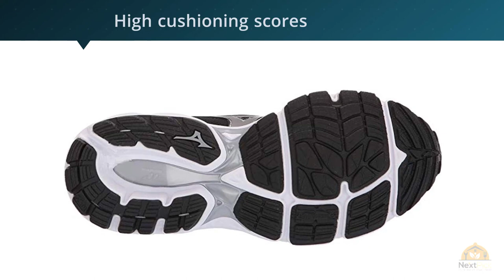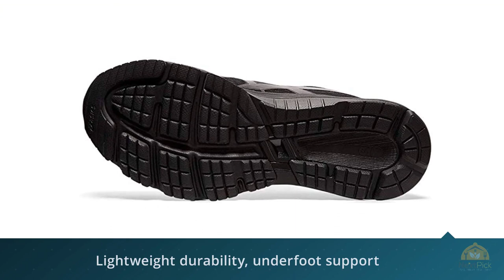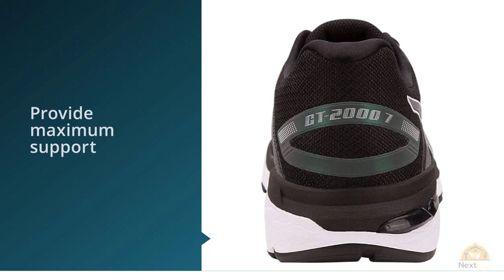Top 5 Best Stability Running Shoes Review in 2023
Best Stability Running Shoes featured in this video:
0:24 NO.1. Brooks Men's Adrenaline GTS 19
1:11 NO.2. Mizuno Women's Wave Inspire 15 Running Shoe
1:54 NO.3. ASICS Men's GT-1000 8 Running Shoes
2:47 NO.4. ASICS Men's GT-2000 7 Running Shoes
3:34 NO.5. Saucony Men's Guide ISO 2 Road Running Shoe

What Is A Stability Running Shoes?
Up to two or three years back, stability running shoes were synonymous with "double thickness padded sole" or "average post": there would be a harder bit of froth in the padded sole under the curve to counter over-pronation.

In spite of the fact that there are as yet some, great, running shoes that embrace this arrangement, bolster shoes in 2020 are not constrained to substantial, unbending shoes with no adaptability by any stretch of the imagination.

"Rails" to contain the development of your foot as opposed to directing it is picking up fame and some stability running shoes jettisoned the average post through and through.

However, right away, let me present our suggestions for best stability running shoes in 2020:

What is the best Stability Running Shoes?
We strive to review as many products as we can, read realtime reviews, and made our own ranking. We welcome all your comments.